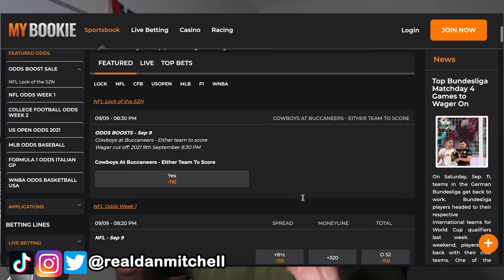The Buffalo Bills DESTROYED the Washington Football Team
Use Code DM and My Bookie will match your first deposit up to $1000

Want craft beer delivered to your front doorstep?
Download Tavour in the app store and punch in code "DONMAFIA" for $10 off your first order